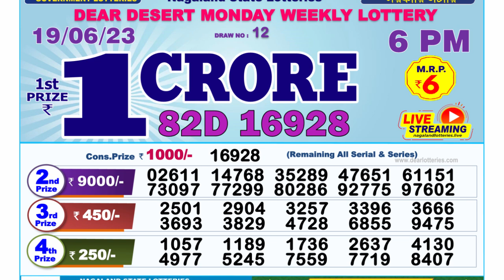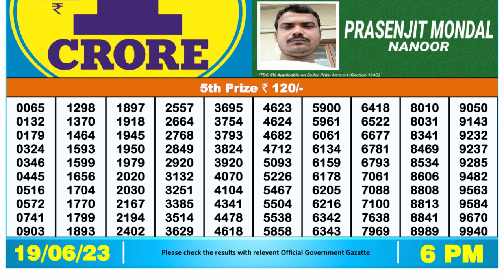🔴 Lottery Sambad Live 06:00pm 19/06/2023 Day Nagaland State Dear Lottery Result Pdf Download